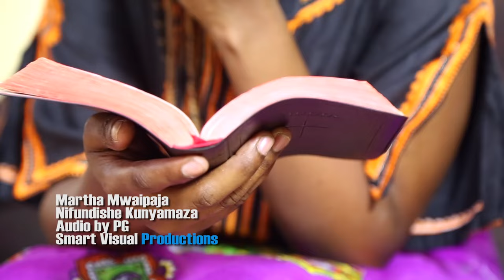Nifundishe kunyamaza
Kamwe usijifanye mjuaji sana bali muombe Mungu akufundishe kunyamaza ili usije kumkosea. sema Amen kama wimbo huu umekubariki